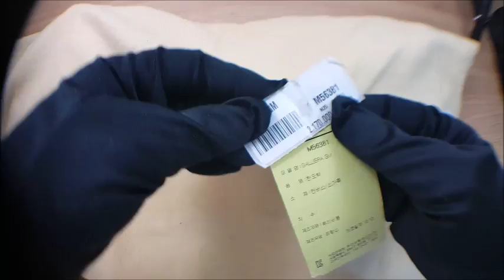Louis vuitton packing video LA778 LB032